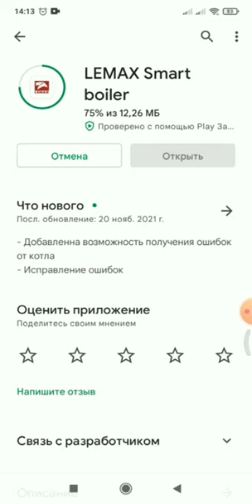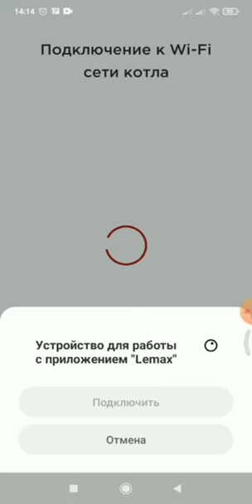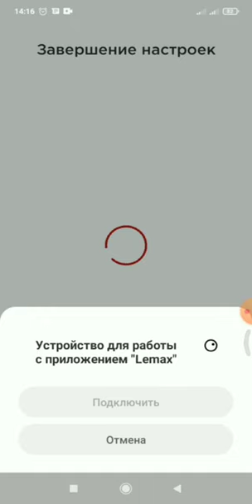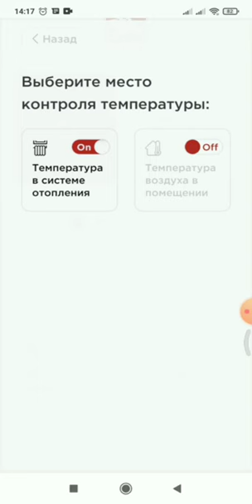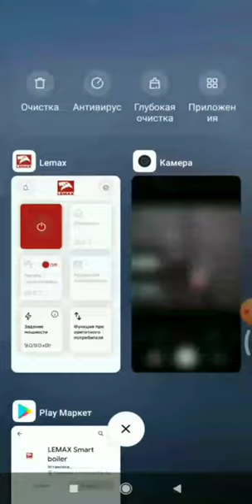Как установить мобильное приложения для работы с электрокотлом LEMAX PROPLUS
Приложение для дистанционного управления электрическим котлом Лемакс позволяет контролировать работу агрегата и следить за эффективностью отопления на расстоянии.